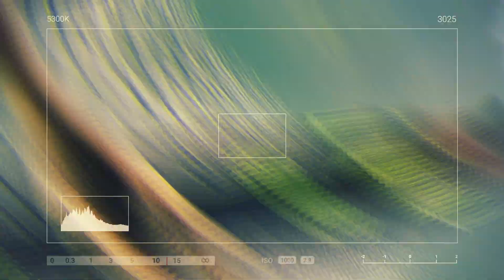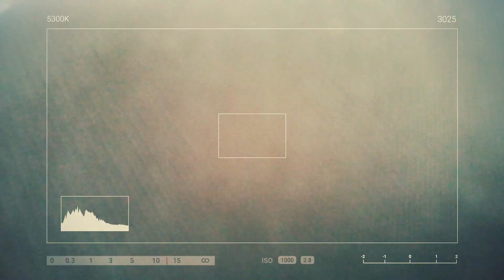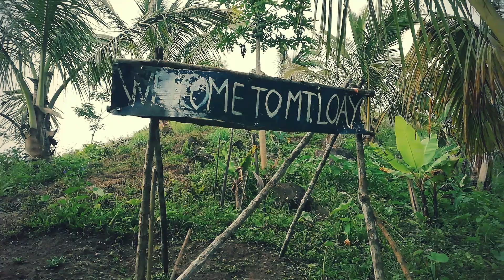Mt. Loay (Where the Mountain Meet the Sky) traverse to Langan Falls | VLOG#1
Conquered Mt. Loay in Sta. Cruz, Davao del Sur, Mindanao, Philippines. With an altitude of 1040 meters above sea level, the mountain’s summit is a 3 to 5-hour hike (4 to 6 kilometers from the foot trail). On the way to top, you will traverse and pass by Langan Falls.

To survive Mt. Loay, this video will tell you how.

P.S. Mt. Loay is a perfect requisite before going to major treks.